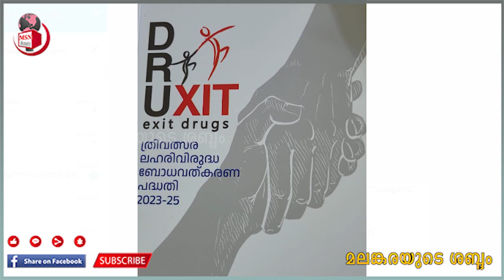മദ്യപാനികളെ പള്ളി ഭരണത്തിൽ നിന്നും മാറ്റി നിറുത്തണം , വികാരിമാരും തെറ്റ് ചെയ്യാറുണ്ടോ ?